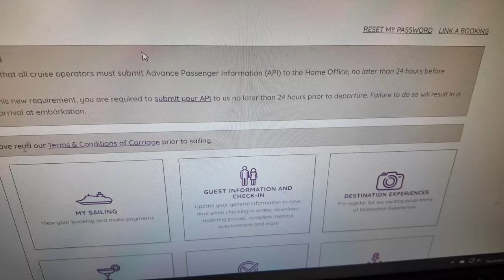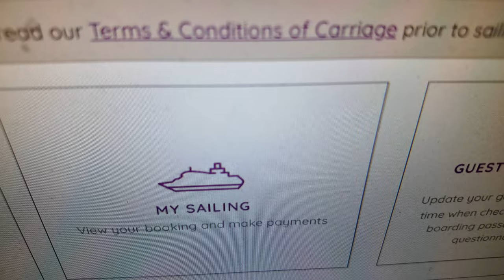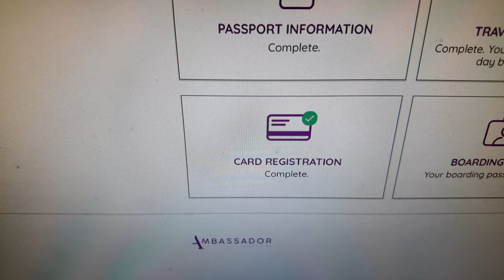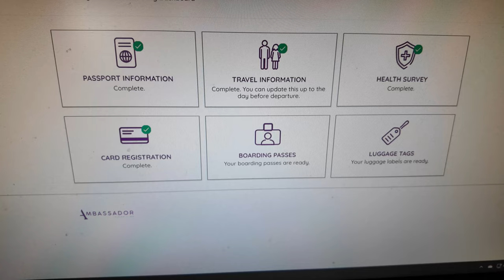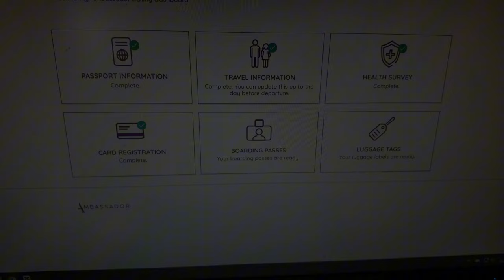Ambassador Greatest Hits 80's Cruise Oct 2024... Pre Sailing Checks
We are off on another cruise... Here is our experience pre boarding the Ambience for the Greatest Hits 80's Cruise Oct 2024.